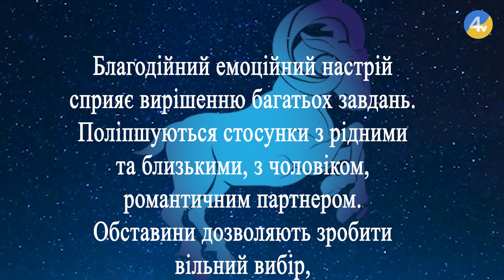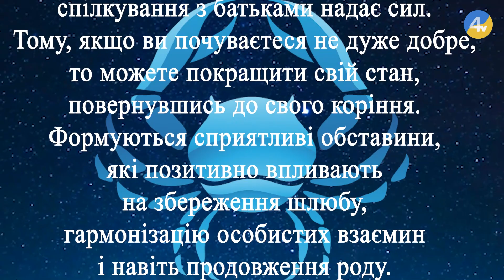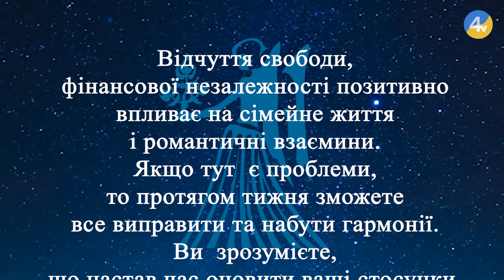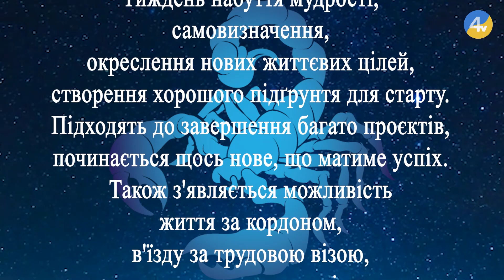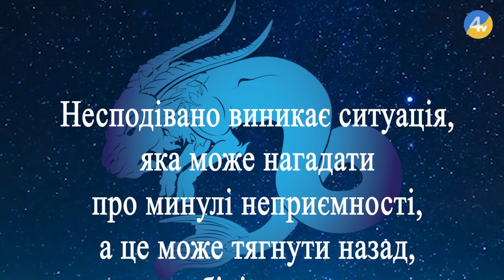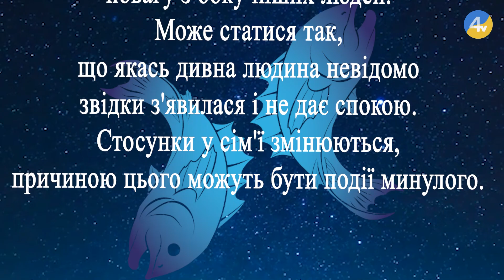Про нас, 551